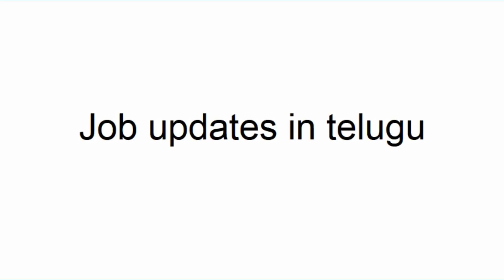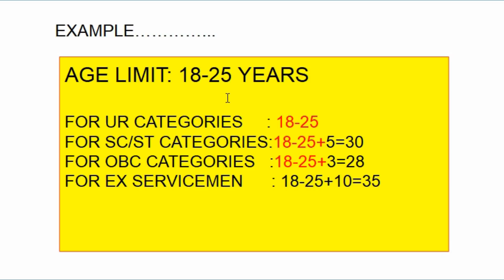గవర్నమెంట్ ఉద్యోగాలలో వయస్సు సడలింపు అంటే ఏమిటి/what is mean by age relaxation in telugu